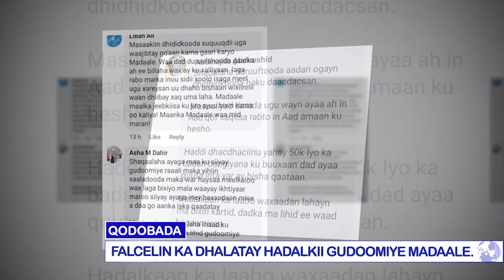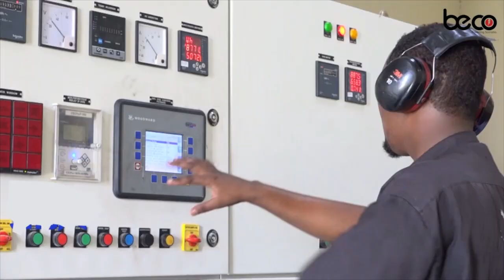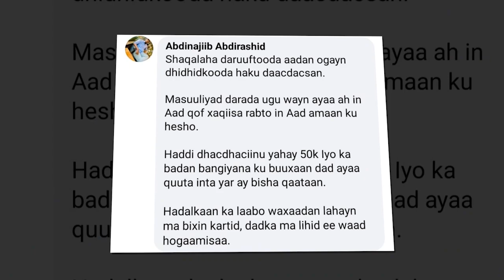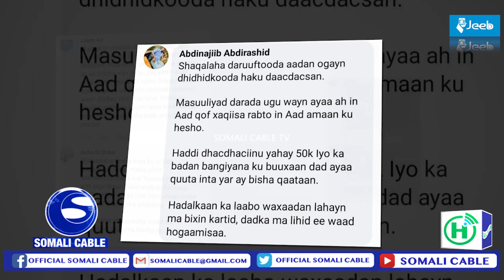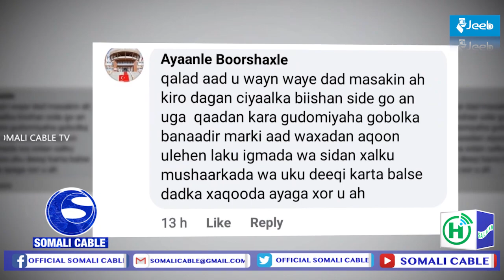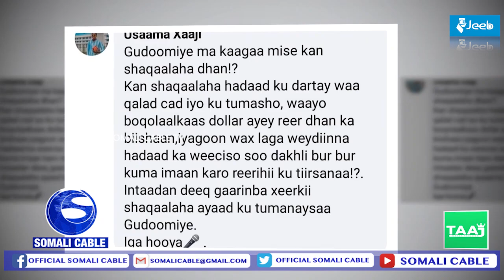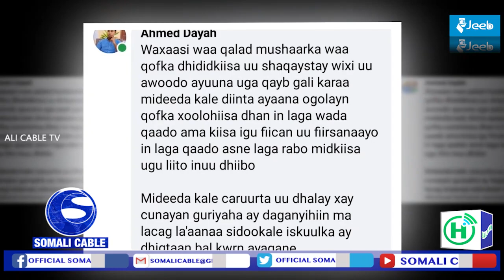WARARKA SOMALI CABLE TV IYO CABDIQAADIR DULYAR 04 09 2023